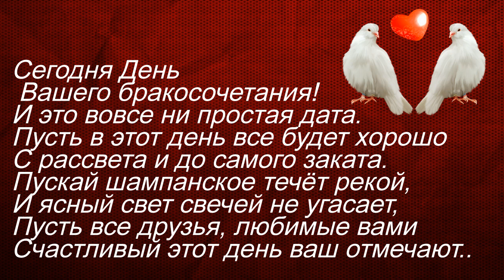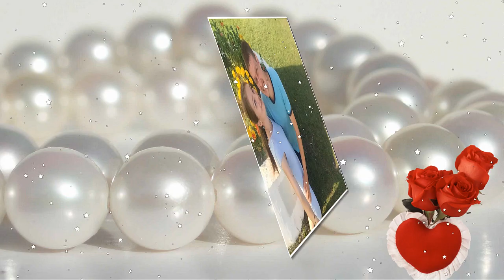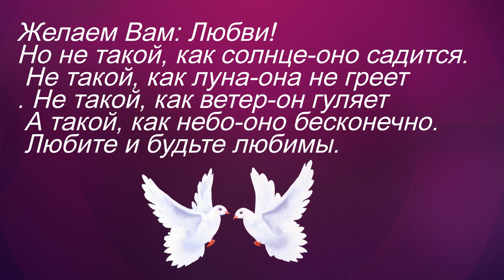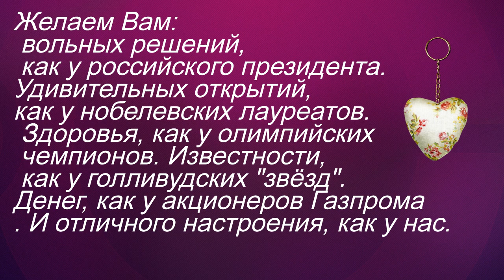с днём свадьбы